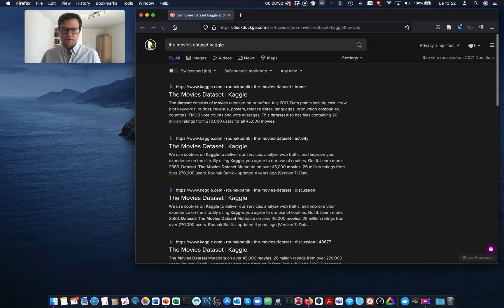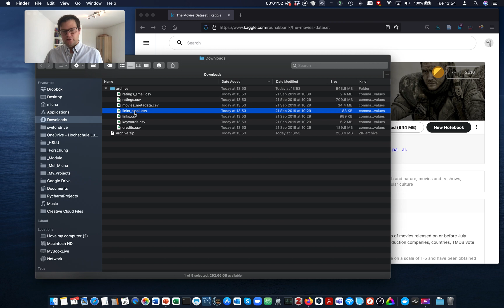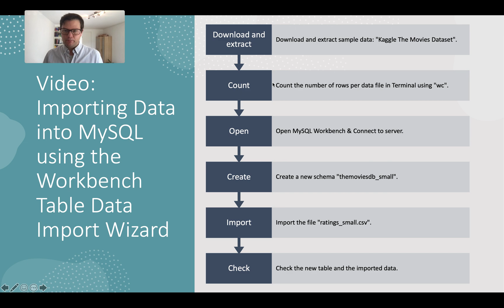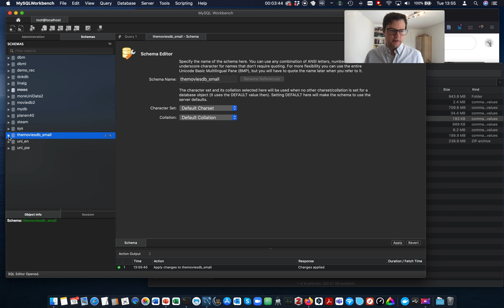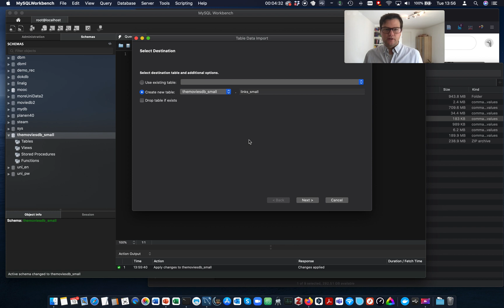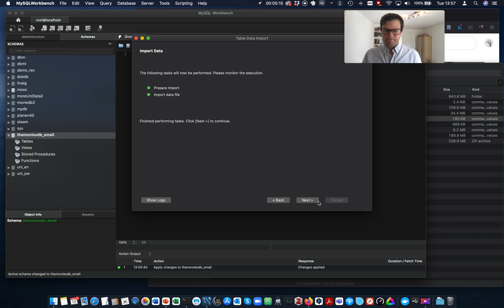How to import Data into MySQL using the Workbench Table Data Import Wizard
How to import Data into MySQL using the Workbench Table Data Import Wizard - Swiss leading expert on databases Prof. Dr. Michael Kaufmann gives a lesson on importing data into a mysql database. This is a live recording of a lesson at the Lucerne University of Applied Sciences and Arts (Switzerland), where the next generation of computer and data scientists is being trained.

How to import medium sized data into MySQL using LOAD DATA LOCAL INFILE (Toy Example) | Lecture

How to import data to MySQL using LOAD DATA LOCAL INFILE (Real World Example)

Get the book:
Kaufmann, Michael & Meier, Andreas: SQL and NoSQL Databases: Modeling, Languages, Security and Architectures for Big Data Management, 2nd Edition.

This book offers a comprehensive introduction to relational (SQL) and non-relational (NoSQL) databases. The authors thoroughly review the current state of database tools and techniques, and examine coming innovations.

The book opens with a broad look at data management, including an overview of information systems and databases, and an explanation of contemporary database types:

    - SQL and NoSQL databases, and their respective management systems
    - The nature and uses of Big Data
    - A high-level view of the organization of data management

Michael Kaufmann is a professor at the Lucerne University of Applied Sciences and Arts. He teaches database systems, and researches intelligent data management. Michael Kaufmann studied computer science, law and psychology at the University of Fribourg. With a part-time dissertation, he earned a doctorate in computer science in 2012 on the topic of inductive fuzzy classification in marketing analytics. He worked at PostFinance as a data warehouse power user in business development. Later at Mobiliar Insurance as a data architect in enterprise architecture; and as a business analyst at FIVE Informatik AG. Since 2014 he works at the Lucerne University of Applied Sciences and Arts in teaching and research. He is married and father of three sons.